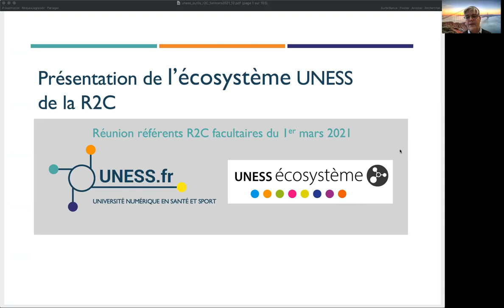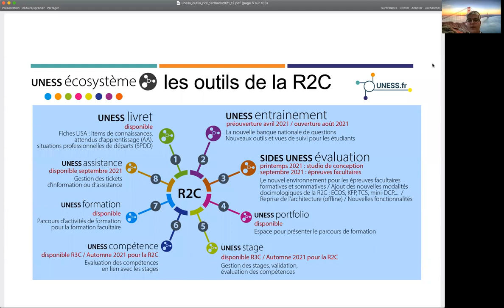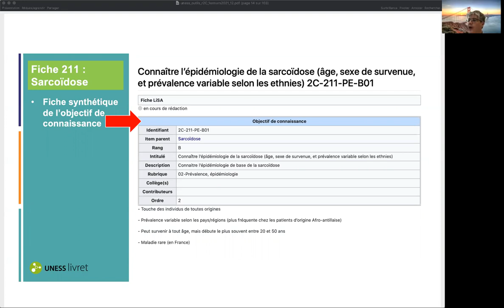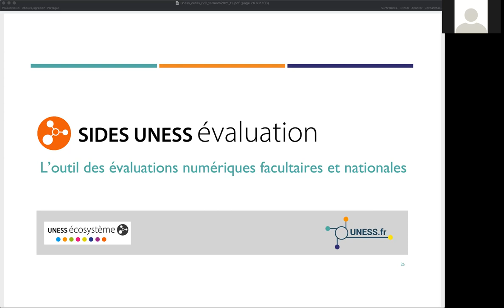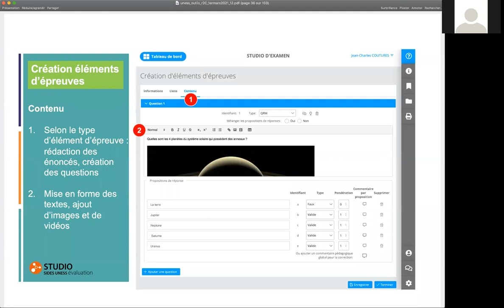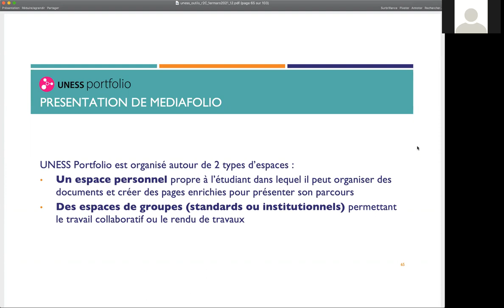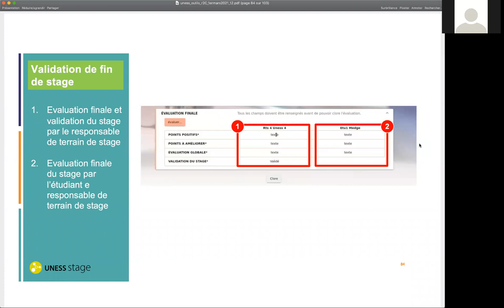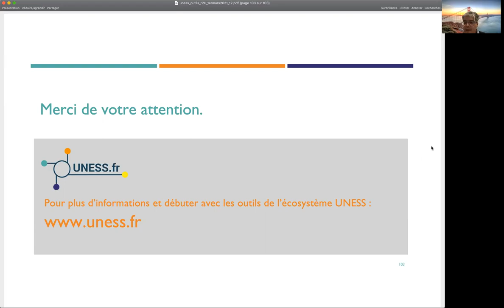Réforme du 2ème cycle - UNESS : les outils numériques de la R2C - 1er mars 2021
Retrouvez ici l'intégralité des séminaires pédagogiques de la Conférence des doyens des facultés de médecine